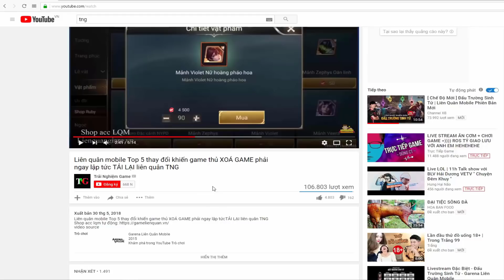Đã tìm ra quy luật Vẽ bùa ▶ Mẹo Vẽ Chuông Thần Sứ Đổi Arum vũ khúc thần sứ ⭐ 10k Quân huy vì đam mê